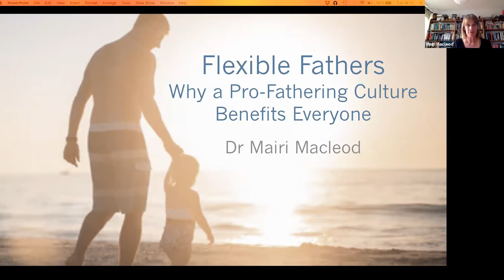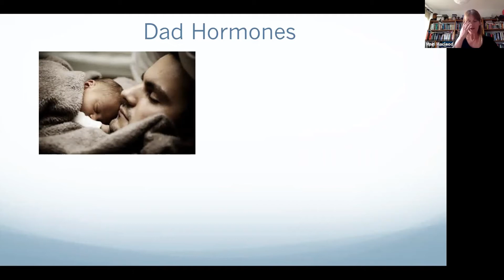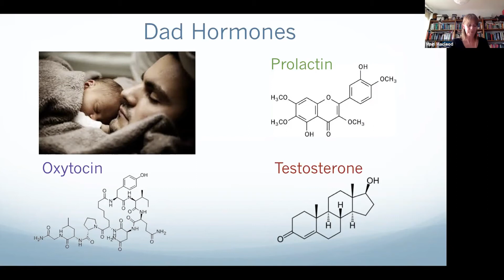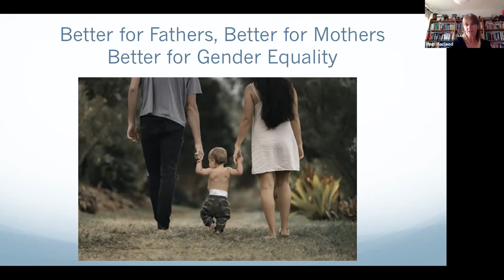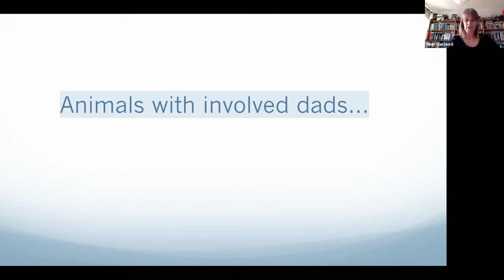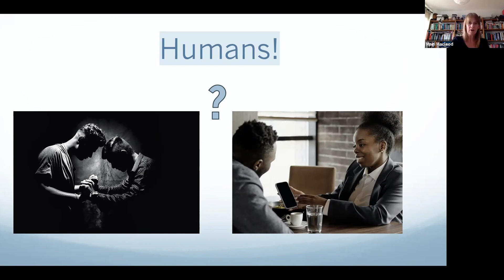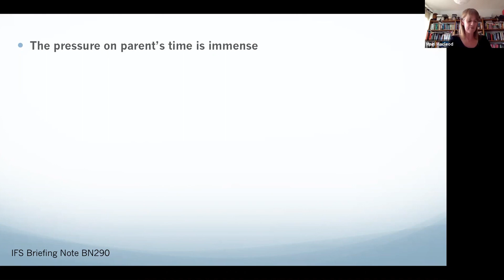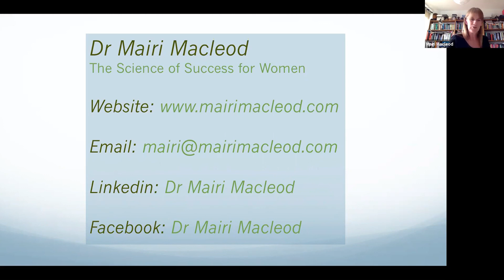DADx Talk - Hands-on Dads & Why They are Important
Fathers have evolved to be incredibly flexible in what they can provide for their families, so they can meet the demands of the situation they're in.

Stay-at-home directives during the pandemic highlighted the need in modern times to value hands-on dads throughout society. Dr Mairi Macleod, Evolutionary Biologist, Science Writer & Consultant joined Fathers Network Scotland's DADx session to explain why men are biologically adapted to be hands on dads when the conditions are right and ask: How we can change workplace practice to let dads be dads? What are the benefits to employers, dads and the whole family? And could the global pandemic help change things for the better in the future?

Dr Macleod is pioneering the use of an understanding of our evolved motivations to demonstrate how we can change our environment, habits and attitudes to better suit our needs in the modern world. She applies this in the workplace, in relationships, and in families, and has a special interest in improving flexibility and equality in parenting.

Mairi has spoken widely on her work for corporates, conferences and public events and writes for New Scientist Magazine, the Guardian, the Sunday Times, the Observer and many more.